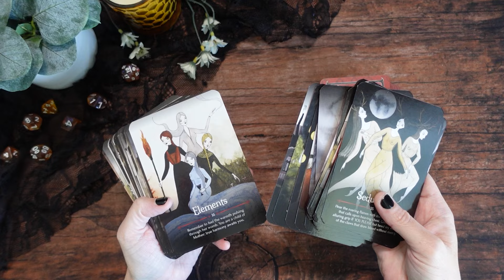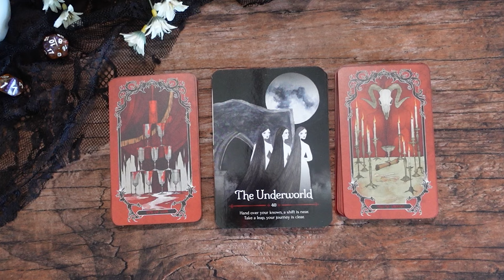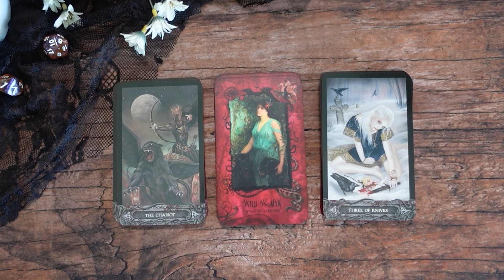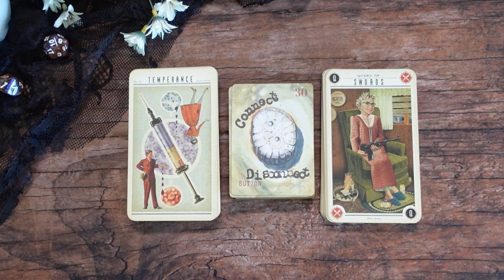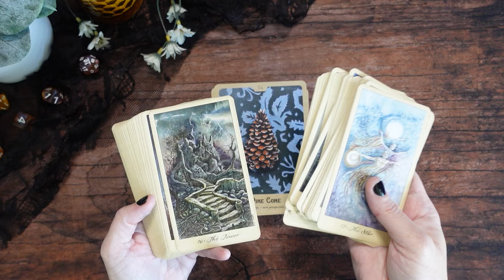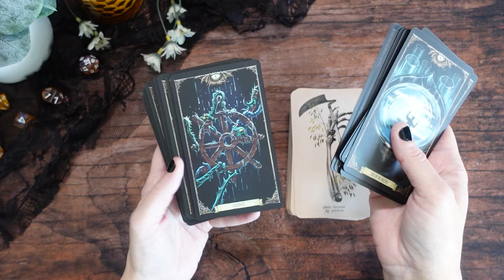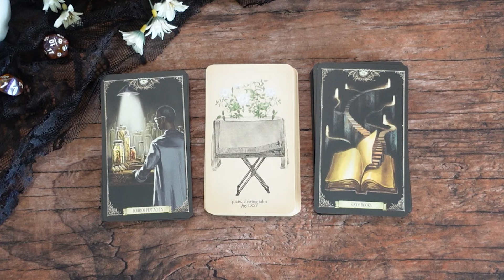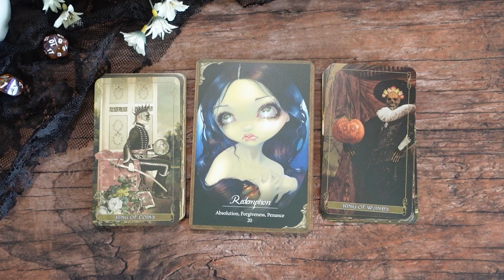More Spooky Season Pairings | Playing With Pairs #10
Let’s play with some of my new spooky season tarot and oracle decks!

FEATURED:

Seasons of the Witch: Samhain Oracle

Horror Tarot

Lilith's Oracle

The Tarot of Vampyres

Zombie Tarot

Between the Worlds

Ghosts & Spirits Tarot

Necronomicon Tarot

Les Vampires Oracle

**For exclusive videos, private Discord & the guided tarot practice check out the Memberships!